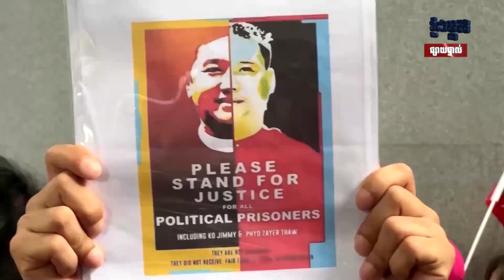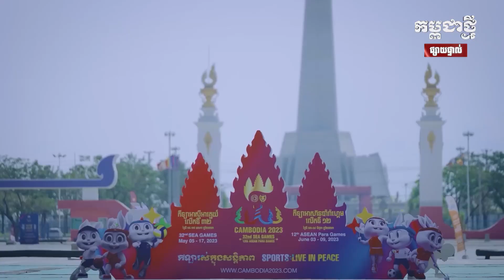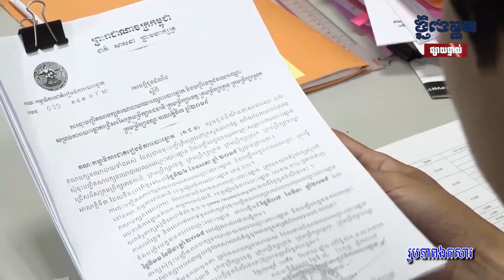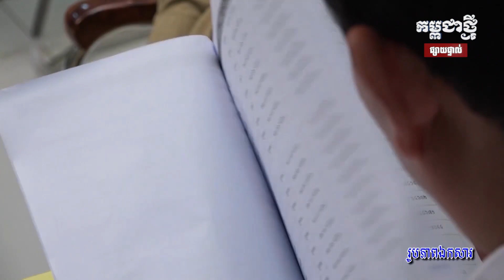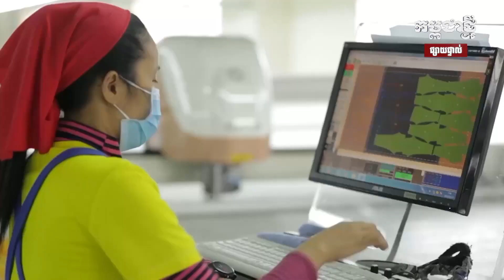កម្មវិធី កម្ពុជាថ្មី Realtime ថ្ងៃទី២៤ មេសា ២០២៣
-រុស្ស៊ី គំរាម G7 ជុំវិញបម្រាមនាំចេញទំនិញ
-៥៩ ខេត្តនៅថៃត្រូវវាយប្រហារដោយព្យុះរដូវក្តៅ
-រដ្ឋចំណាយថវិកា ៧លានដុល្លារបន្ថែម សម្រាប់ការស្នាក់នៅ និងហូបចុករបស់ ប្រតិភូកីឡាស៊ីហ្គេម
-បាក់ច្រាំងទន្លេនៅស្រុកស្អាង បណ្តាលឲ្យខូចខាតផ្ទះពលរដ្ឋអស់ជាច្រើនខ្នង